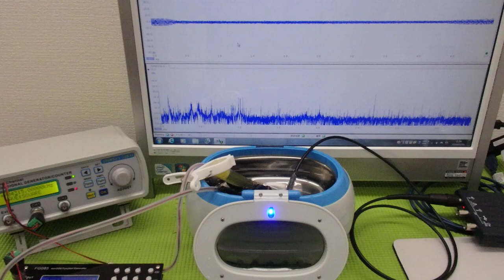超音波「攪拌・分散・乳化・粉砕」技術 ultrasonic-labo